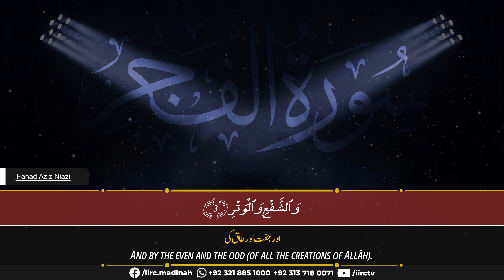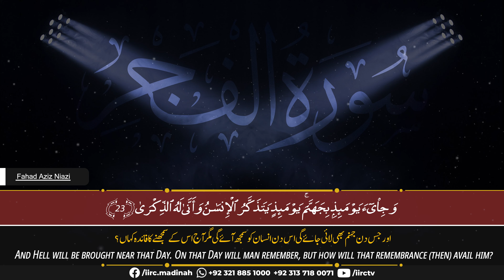Beautiful Quran Recitation | Qari Fahad Aziz Niazi | Amazing Recitation Surah 089 Al Fajr | IIRCTV